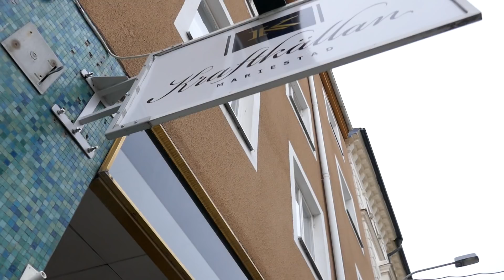Spökstaden BJÖRNHAMMAR innan den rivs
VI BESÖKER BJÖRNHAMMAR SOM ÄR KÄND FÖR ATT DEN JUST ÄR ÖVERGIVEN. MYCKET SPÄNNANDE!